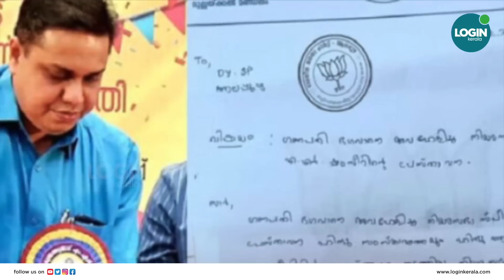പ്രതിഷേധം ശക്തമാക്കി എൻഎസ്എസ്, പിന്തുണയുമായി കോൺഗ്രസും ബിജെപിയും. | A N Shamseer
പ്രതിഷേധം ശക്തമാക്കി എൻഎസ്എസ്, പിന്തുണയുമായി കോൺഗ്രസും ബിജെപിയും.